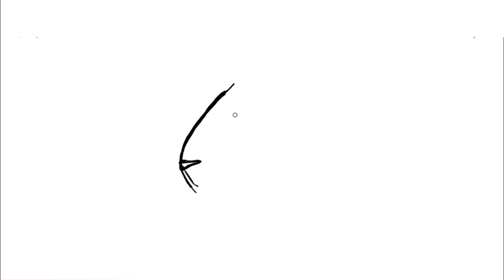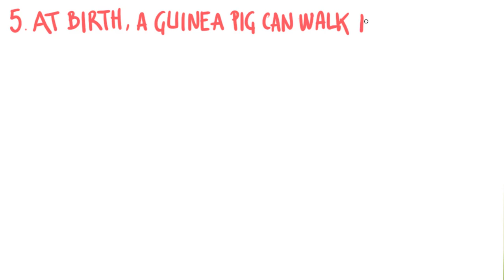5 facts about GUINEA PIGS *Drawing*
Hope you like the video! Did you know about these facts?